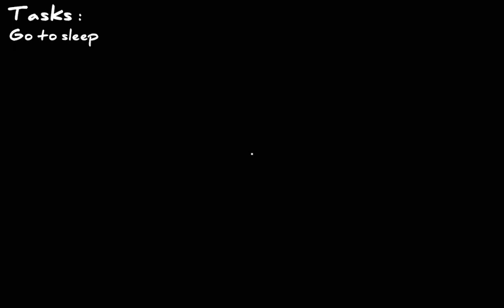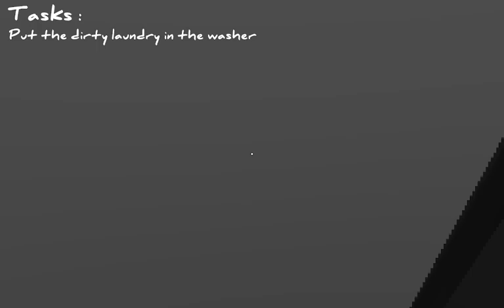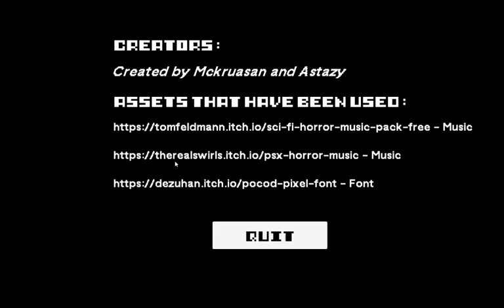Playing A Missing Salesman (Horror game)